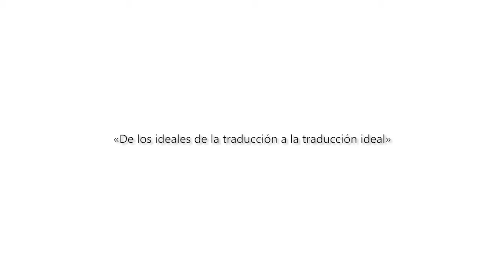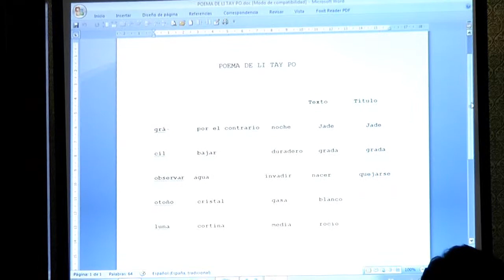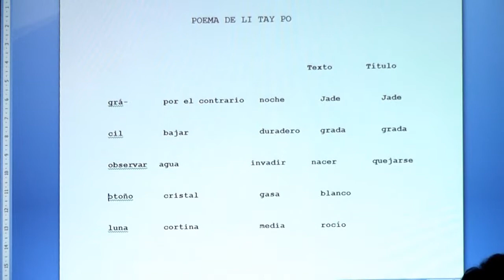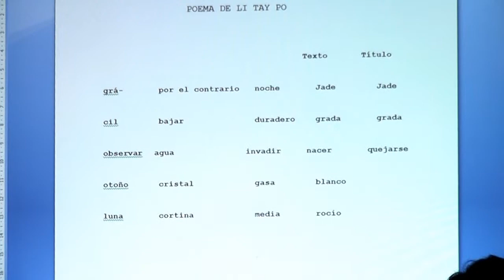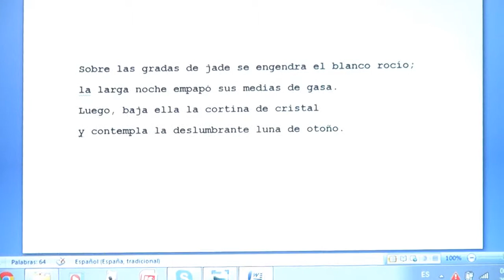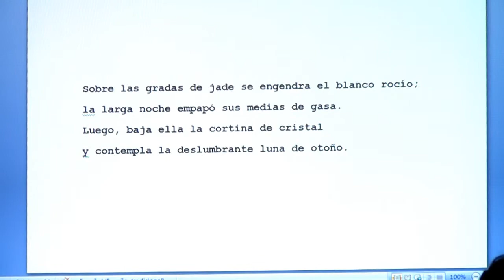Conferencia de Ricardo Silva-Santisteban en el X Congreso de Lingüística: Lexicografía y Traducción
Ricardo Silva-Santisteban dicta la conferencia «De los ideales de la traducción a la traducción ideal» con la que inauguró el X Congreso Internacional de Lingüística: Lexicografía y Traducción, organizado por la Academia Peruana de la Lengua y llevado a cabo del 30 de septiembre al 2 de octubre de 2015 en el Instituto Raúl Porras Barrenechea